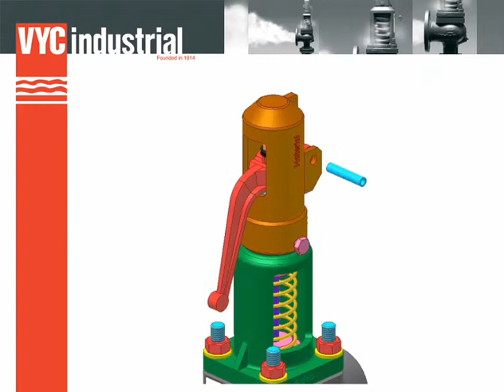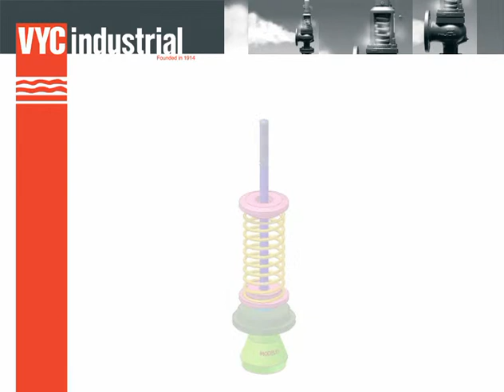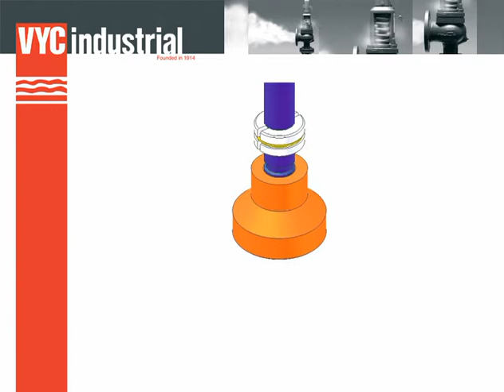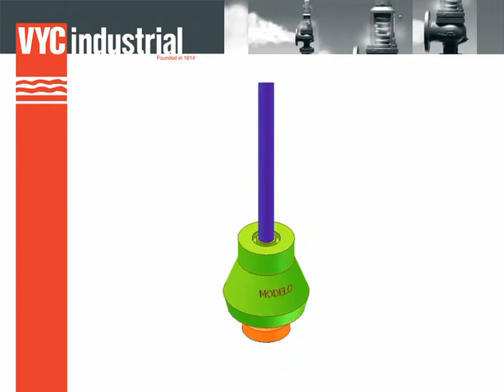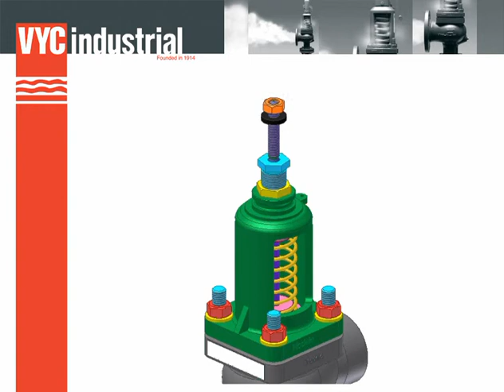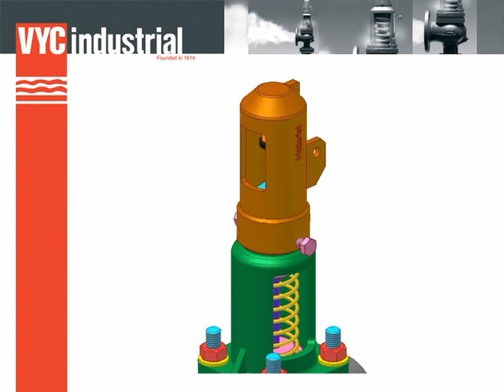485 AP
Válvula de seguridad de apertura total instantánea. (AIT). NPT